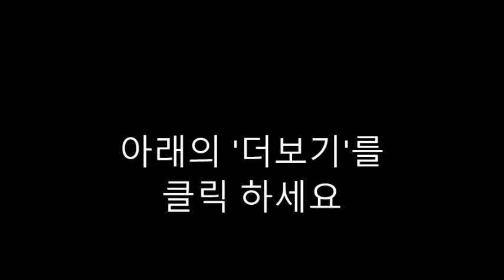AI 질문-The Kissing Hand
"The Kissing Hand" by Audrey Penn is a beloved children's book that tells the story of a young raccoon named Chester who is nervous about going to school for the first time. Here are some questions you could ask about the book:

What is the main problem that Chester faces at the beginning of the story?
How does Mrs. Raccoon help Chester overcome his anxiety about going to school?
What does Mrs. Raccoon do to reassure Chester that she will always be with him, even when they're apart?
How does Chester use the "kissing hand" to feel better while he's at school?
Why do you think the author chose a raccoon as the main character of the story?
Can you relate to Chester's feelings about starting something new, like going to school?
What are some ways you can use the idea of the "kissing hand" in your own life when you're feeling nervous or scared?
How does the story of "The Kissing Hand" make you feel? Why?
Do you think Chester's experience at school will be different now that he has the "kissing hand" from his mother?
What do you think the moral or lesson of the story is?
Can you think of other situations where the idea of the "kissing hand" could be helpful?
Why do you think Chester's mother tells him that love is the strongest thing in the world?
How does the story show the importance of family and love?
Do you think Chester will make friends at school? Why or why not?
How does the book make you feel about starting something new or facing your fears?